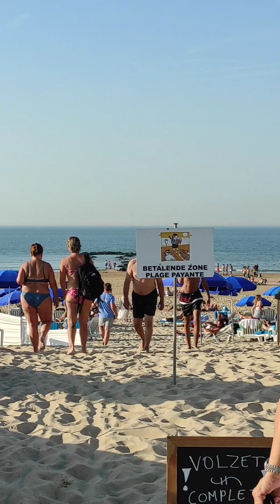neighbours Holland Belgium tour